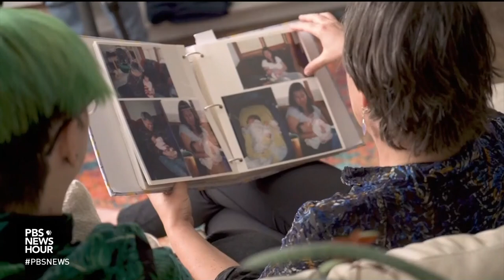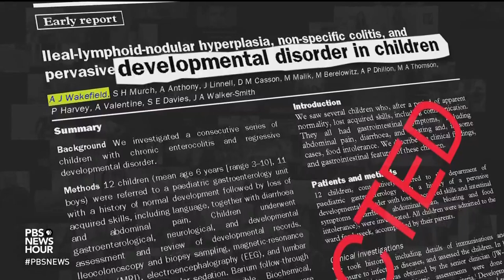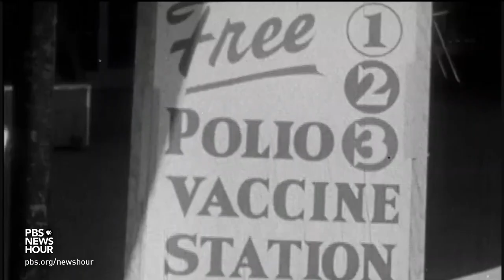Mother and child sit down for candid conversation about vaccine hesitancy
At a time when misinformation is rampant, the NewsHour's Student Reporting Labs is producing a series of conversations called "Moments of Truth" that explore why people believe false information and what causes them to change their minds. This is a story about a mother who hesitated to give her child a common childhood vaccine that fights against measles, mumps and rubella.